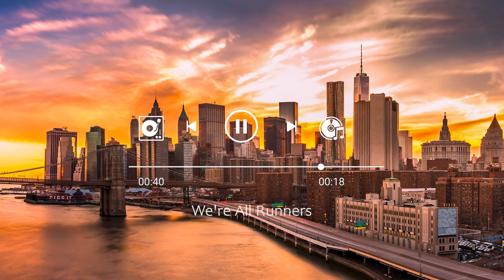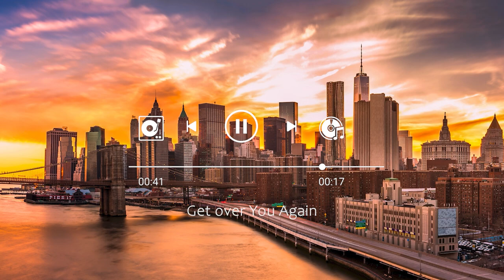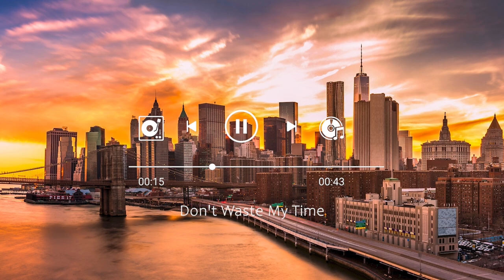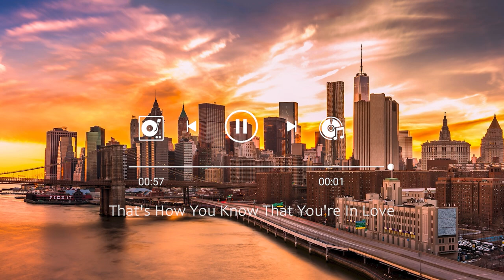【playlist】リズムが癖になる 中毒性ありすぎな 洋楽 🎧chill mix【作業用】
「ポジティブな音楽で始める朝は、良いスタートを切るための素晴らしい方法です。この動画では、ポジティブでインスピレーションを与えてくれるモーニングソングのチルなプレイリストをまとめました。

あなたがモーニングパーソンであろうとそうでなかろうと、このポジティブな音楽は、良いスタートを切るためのポジティブなマインドセットに入るのを助けてくれます！仕事に向かう途中で聴くものを探しているのか、またはただ1日を始める前に気分を高めたいのか、これらのチルな曲は完璧です！」🌟🌟🌟

🍀Tracklist
00:00 Dear Lily - Houses On The Hill
02:54 Fed Up With Us - Loving Caliber
06:02 Don't Waste My Time - Victor Lundberg
09:11 I'll Get Over You - Loving Caliber
12:25 Lucky Day - Loving Caliber
15:41 I Did It All For You - Victor Lundberg
18:37 Falling Down - Loving Caliber
21:48 You You You - Bird Of Figment
25:08 Homesick - Loving Caliber
28:55 We're All Runners - Craig Reever
32:33 Parts Of You - Bird Of Figment
35:57 You Set My World On Fire - Loving Caliber
39:09 Today Is a Good Day to Live - John T. Graham
43:31 Faster Car - Loving Caliber
47:15 Grown Apart - Vict or Lundberg
50:25 Get over You Again - Christine Smit
53:45 Loving This Moment - Gamma Skies
57:05 Drinking You off My Mind - Thyra
01:00:15 That's How You Know That You're In Love - Loving Caliber

より多くのビデオのためにチャンネルを購読してください：
Tokyo Chill is official partnership with Epidemic Sounds. All videos and music under Content ID is copyright protected.